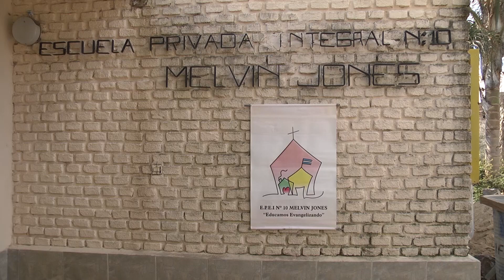Alumnos de la escuela Melvin Jones preparan un festival y una obra de teatro